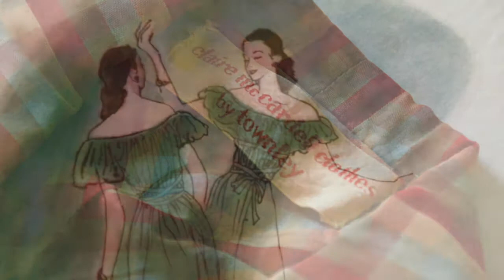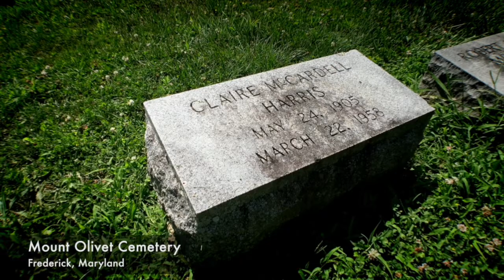The Claire McCardell Project - Frederick Maryland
The Frederick Art Club has begun a project to build a statue of Claire McCardell downtown in Frederick. Claire McCardell was an internationally known fashion designer in the 30s 40s and 50s who was born in Frederick MD.  The Art Club is proud to present the Claire McCardell Project video! Watch to understand the importance of this iconic designer to Frederick MD. With great thanks to our professional iPhoneographer John M. Woody, who donated weeks of his time to help make this tribute to Claire McCardell happen. Find out more about how you can help